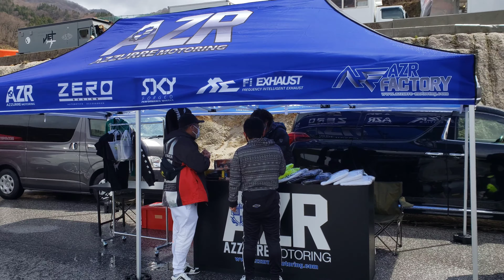(俺たちのモーターショウ) liberty walk car show 2021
liberty walk car show